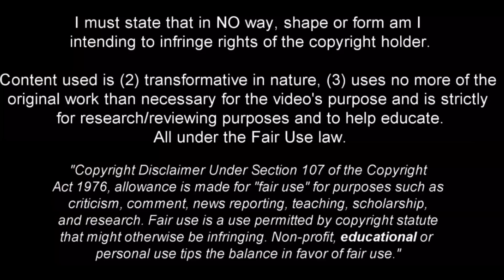Lisandro Martínez - The Butcher of Manchester